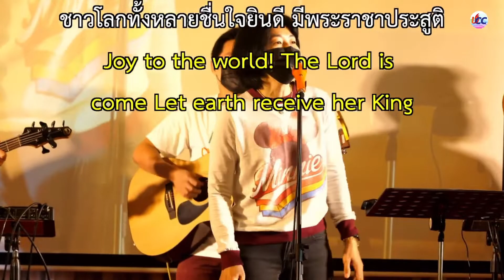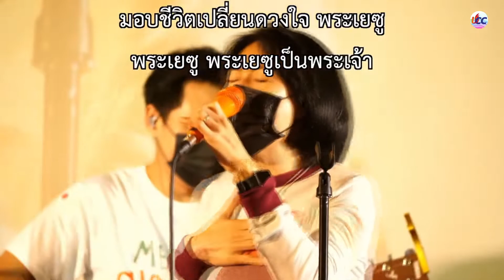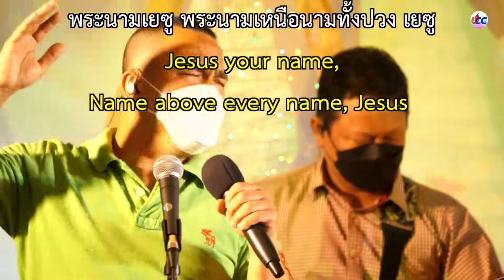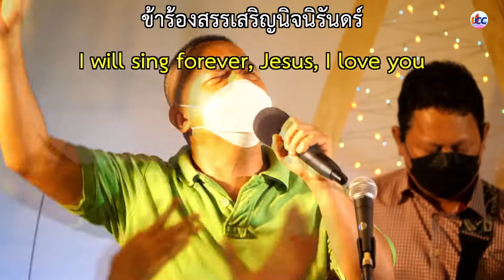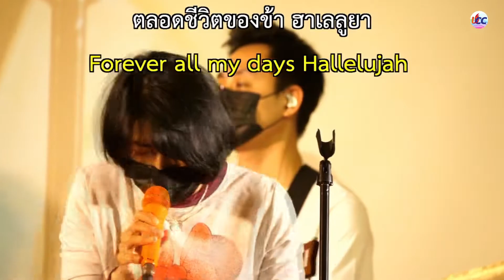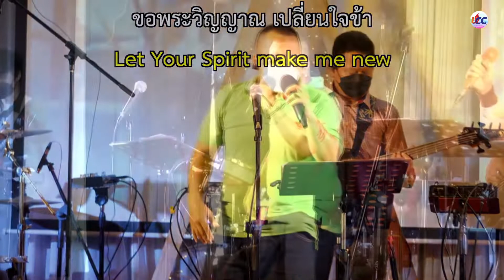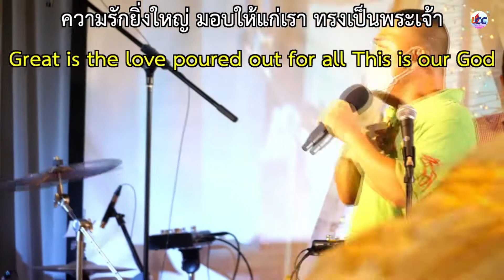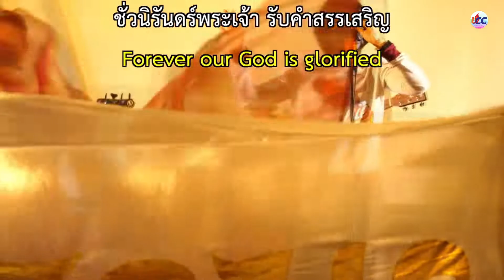Sunday Service 26 December 2021 รัชดาภิเษก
00:00 | อธิษฐาน
04:02 | ยามราตรี Silent night
09:59 | ชาวโลกทั้งหลายชื่นใจยินดี Joy to the  world
14:45 | ข้าจะร้อง (ออกพระนาม)
20:41 |  เยซู ผู้ไถ่ที่งามเลิศ Beautiful Savior
35:33 | เมื่อมองที่พระองค์  God I look to You
39:46 | ทรงเป็นพระเจ้า This is our God